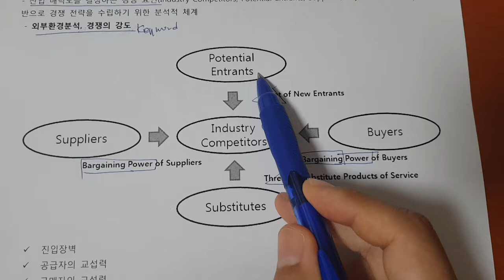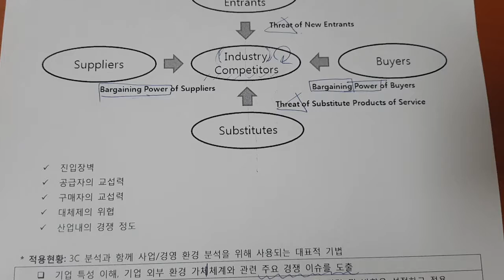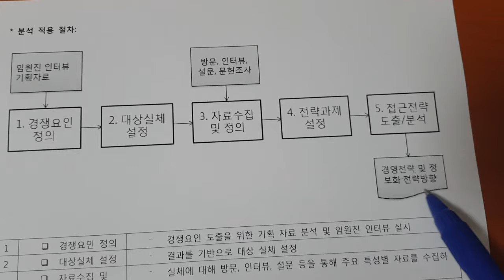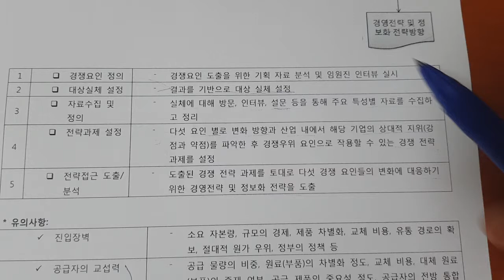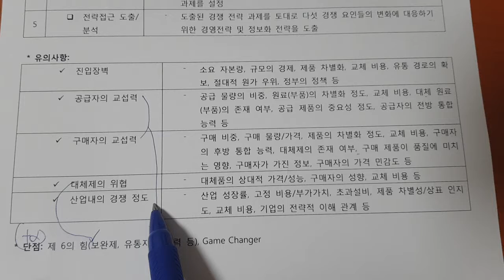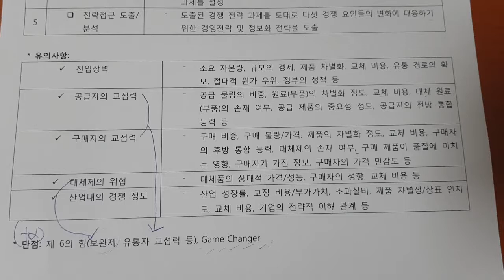기술사 경영 5F